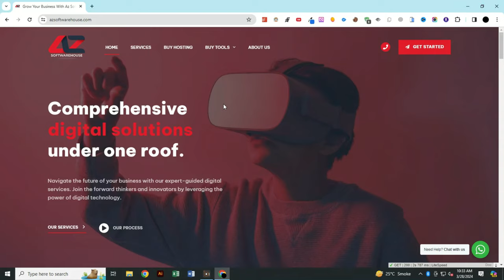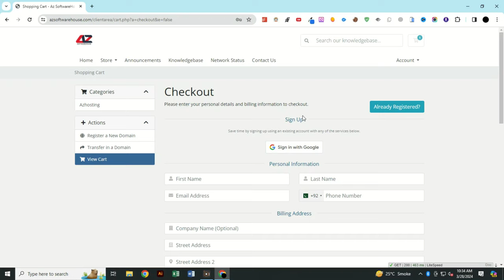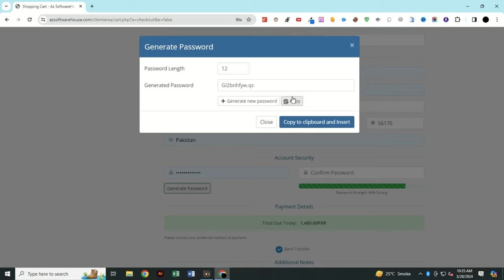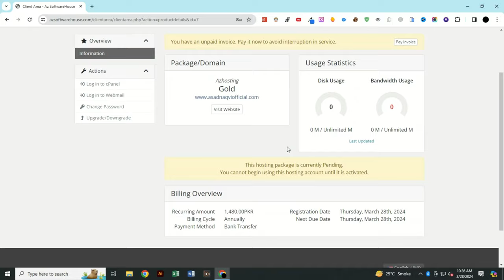Best Cheap Web Hosting || Shared Hosting Starting At Rs 82/month || Best Web Hosting Offer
In this video, we’ll provide an in-depth explanation of Best Cheap Web Hosting. Learn more about Best Cheap Web Hosting.

Time Stamps :
00:00 Intro
00:22 Select Hosting Package
00:58 Buy Hosting Package
03:05 Hosting Cpanel

Do you have any questions, tips, or ideas about Best Cheap Web Hosting?

About Us:

Az SoftwareHouse is a Technical Service dedicated to helping IT Students. Learn more about Az SoftwareHouse at azsoftwarehouse.com.